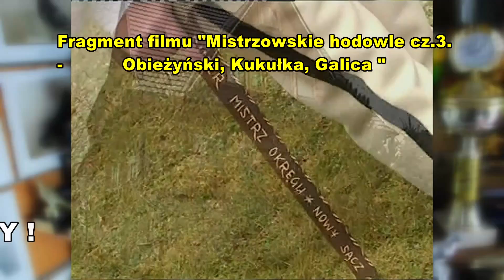Stanisław Galica - Zakopane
Mistrzowskie hodowle cz.3. ( Obieżyński, Kukułka, Galica)

Film NR 4 w ofercie Tornado